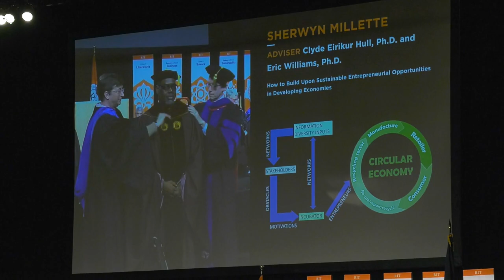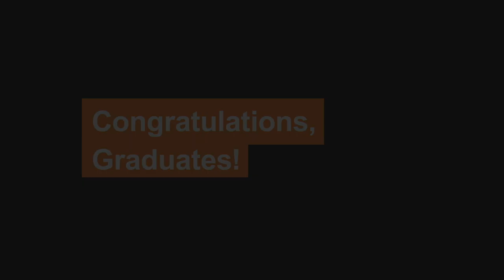RIT Commencement 2019 - Academic Convocation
Rochester Institute of Technology held its 134th commencement May 10-11, 2019. John Seely Brown, former chief scientist of Xerox Corp. and director of the Xerox Palo Alto Research Center served as the keynote speaker for the Academic Convocation. A record 4,200 students graduated in 2019 at RIT.